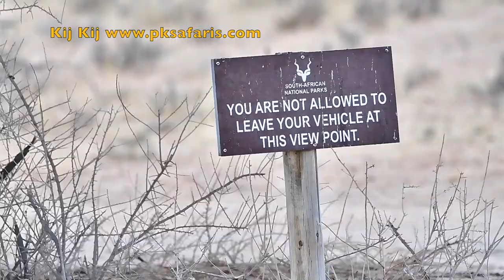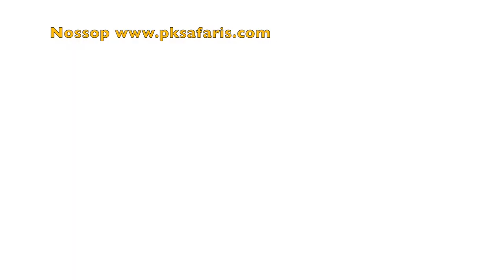Kgalagadi Lion sightings video by Bernhard Bekker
Some of our Lion sightings on our last Wildlife Photography safari to Kgalagadi.